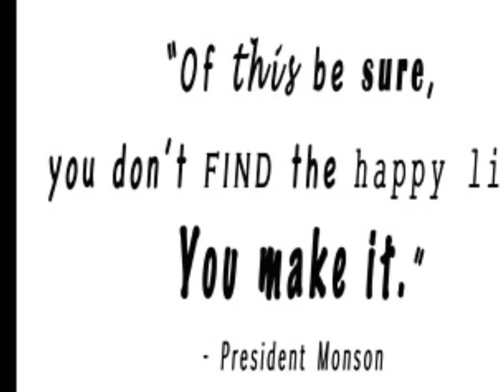Butt or Donkey 🤔How can one word have two meanings?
Butt or Donkey the kids learn a new word from the scriptures.  Also kyler has a hard morning with the death of President Thomas S. Monson.